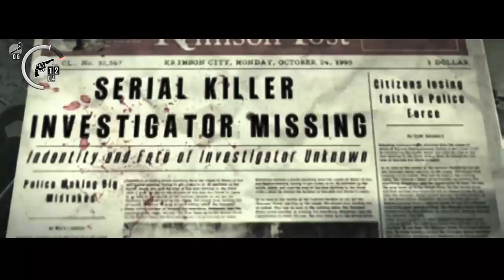The Evil Within [Livestream] #09 Wieder zurück im Krimson City (DE/GER)